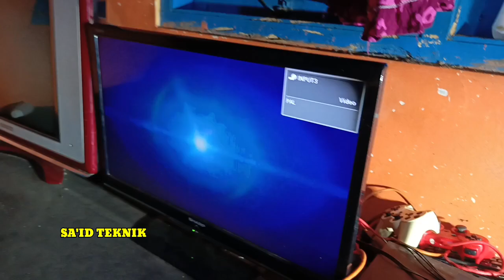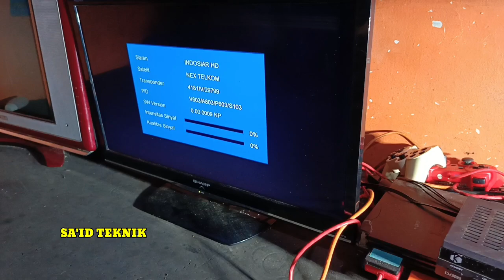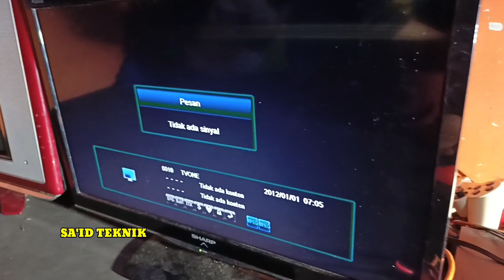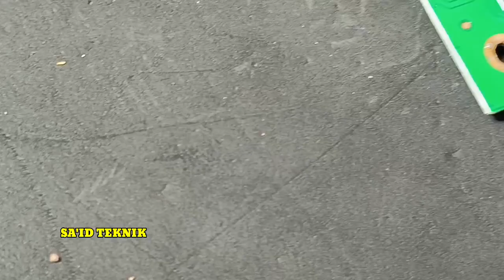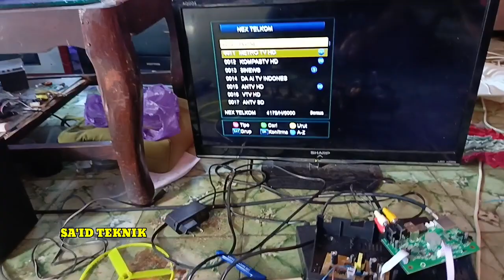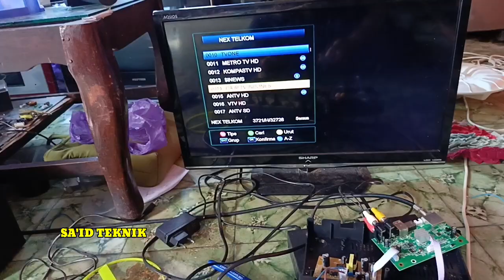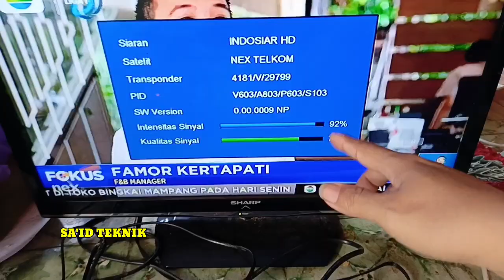CARA SERVIS RESIVER PARABOLA TIDAK ADA SINYAL NYA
samsung
polytron
SAID TEKNIK, Liga, Gol, Offside, Wasit, Pelatih, Pemain, Lapangan, Kiper, Umpan, Kartu kuning/merah
 Dribel, Tendangan, Umpan silang, Selebrasi, Pelanggaran, Taktik, Formasi, Hattrick, Peluang gol, Peluit wasit
 Lionel Messi, Cristiano Ronaldo, Neymar Jr., Mohamed Salah, Kylian Mbappé, Robert Lewandowski, Kevin De Bruyne, Harry Kane, Sergio Ramos, Virgil van Dijk
 Luka Modrić, Erling Haaland, Bruno Fernandes, Antoine Griezmann, Joshua Kimmich, Gianluigi Donnarumma, Karim Benzema, N'Golo Kanté, Raheem Sterling, Paul Pogba
 Pelé, Diego Maradona, Johan Cruyff, Zinedine Zidane, Franz Beckenbauer, Michel Platini, Ronaldo Nazário, Paolo Maldini, Cafu, Eusébio, Roberto Carlos, Gerd Müller,
 Johan Neeskens,Raul Gonzalez,David Beckham, Thierry Henry, Alessandro Del Piero, Rivaldo,
 Kulkas tidak dapat mengatur suhu dengan baik, Kulkas terlalu sering mengeluarkan es, Mesin kompresor kulkas terlalu panas, Kulkas memiliki kelembapan berlebih, Rak kulkas retak atau rusak, Kulkas mengeluarkan suara berisik, Pencahayaan di dalam kulkas tidak berfungsi, Kulkas mengalami kebocoran air di dalamnya, Kulkas sulit dibuka atau ditutup, Kulkas tidak menanggapi pengaturan suhu
 TV LED tidak menyala, Layar TV LED gelap, TV LED berbunyi tetapi tidak ada gambar, Gambar TV LED terputus-putus, TV LED mati mendadak, Remote control tidak berfungsi, Garis-garis atau bintik-bintik di layar TV LED, TV LED tiba-tiba mati saat menonton, Warna pada layar TV LED tidak akurat, TV LED mengalami ghosting (bayangan gambar)
 Layar TV LED berkedip-kedip, TV LED tidak mendeteksi sinyal input, Suara TV LED tidak keluar, TV LED memiliki masalah dengan port HDMI atau USB, Layar TV LED pecah atau retak, TV LED tidak dapat mengakses saluran atau antena, TV LED terlalu lama untuk menampilkan gambar setelah dinyalakan, TV LED mengalami masalah dengan koneksi Wi-Fi atau Smart TV, TV LED mengeluarkan bau yang tidak biasa, TV LED tidak merespons tombol atau kontrol panel pada perangkat
 Mobile Legends: Bang Bang, Hero MLBB terkuat, Build item Mobile Legends, Tutorial MLBB, Skin Mobile Legends, Meta MLBB, Event Mobile Legends, Mobile Legends: Bang Bang Indonesia, Emblem MLBB, Mobile Legends Esports

 Liga Arab, Liga Inggris
 Ponsel, Smartphone, Teknologi genggam, Perangkat seluler, Android, iOS, Layar sentuh, Kamera ponsel, Baterai seluler, Aplikasi mobile